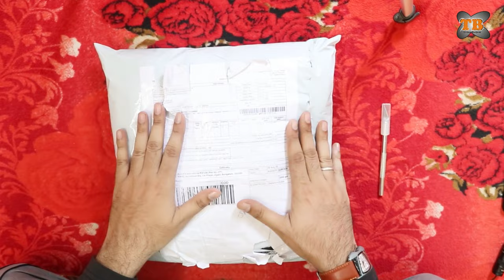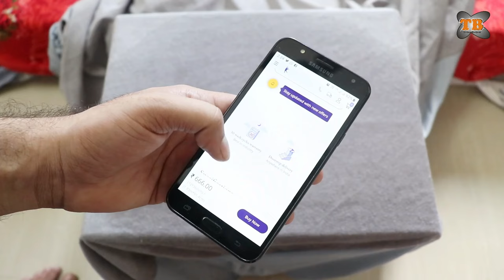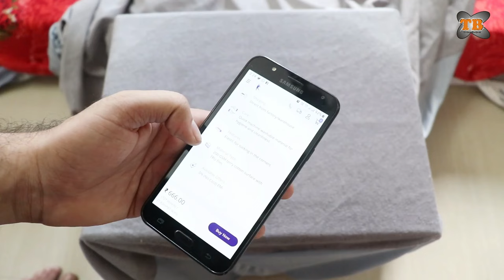Wakefit Waterproof Mattress Protector Test & Review Hindi | Mattress Cover | Cheap Mattress Cover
Wakefit Waterproof Mattress Protector Test and Review In Hindi.
Soft and textured
30 wash cycle manufacturer warranty
Direct from factory/warehouse
Quick machine washable material for hygiene and cleanliness
Elastic for tucking in the corners
200 GSM terry cotton surface with TPU film

Wakefit Water Proof Terry Cotton Mattress Protector
Wakefit Orthopaedic Memory Foam Mattress.
Wakefit Sleeping Pillow (Set of 2)
Wakefit Dual Comfort Mattress - Hard & Soft